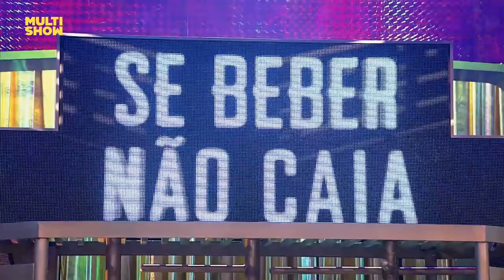Alcione explica pra Jefinho o que é Batom Naná | Rodrigo Sant'Anna | Os Suburbanos | Humor Multishow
A cantora Alcione é a primeira convidada do "Partiu Subúrbio", novo programa de Jefinho em Os Suburbanos.

Entre várias histórias, a Marrom explica para o apresentador o que seria um "batom naná". Ficou curioso? Assista a explicação da cantora.

📆 PROGRAMAÇÃO 📆

▶ Proibidão Suburbanos - Seg a Sex | 21H

👨‍👩‍👦 ELENCO 👨‍👩‍👦

Rodrigo Sant'Anna
Alcione

🎥 ASSISTA TAMBÉM 🎥